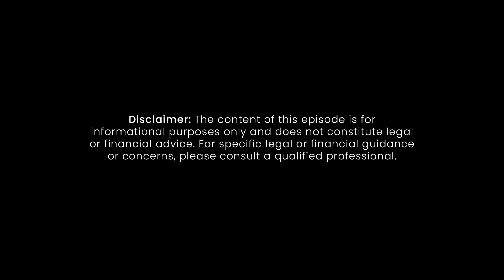Web3 Gaming: Sorare's Legal Battle and the Future of Blockchain Games | EP03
In this episode of DeFriday, we dive deep into the transformative world of Web3 gaming, exploring emerging trends, challenges, and opportunities. We take a close look at Sorare’s ongoing legal battle with UK gambling laws and its impact on blockchain gaming and play-to-earn platforms. Additionally, we trace the evolution of Web3 gaming since 2018, highlighting how it has helped onboard users into the decentralized ecosystem and reshaped the future of gaming.